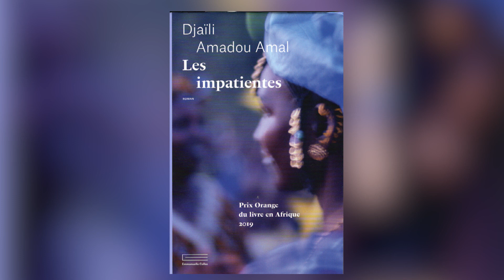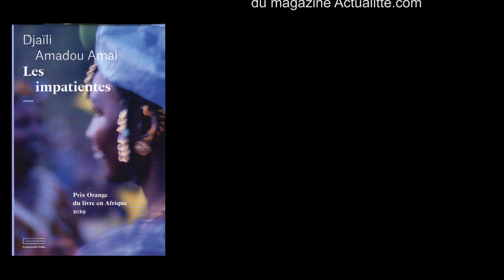Djaili Amadou Amal "Les impatientes" édition Emmanuelle Colas Quentin Schoevaert Librest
Djaili Amadou Amal "Les impatientes" edition Emmanuelle Colas interviewée par Quentin Schoevaert de la librairie Atout Livre. Rentrée littéraire librest.com / lalibrairie.com